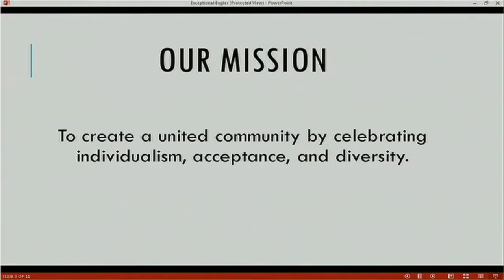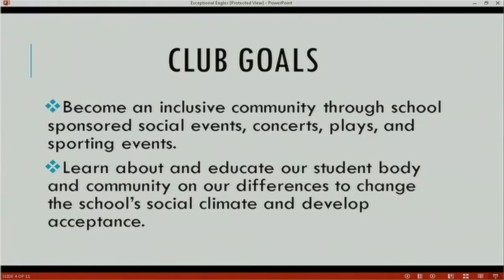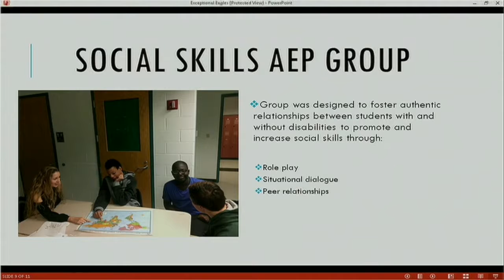Jamestown High School